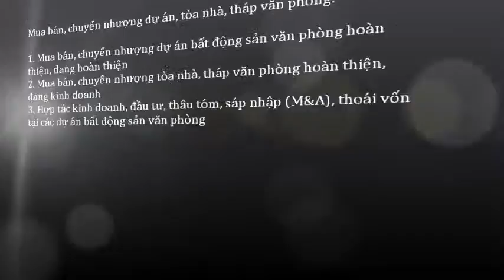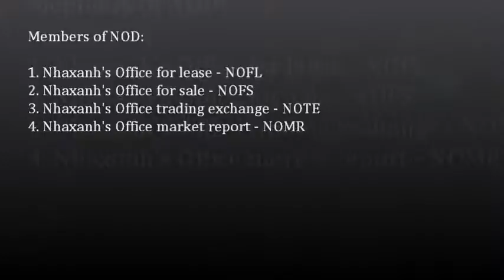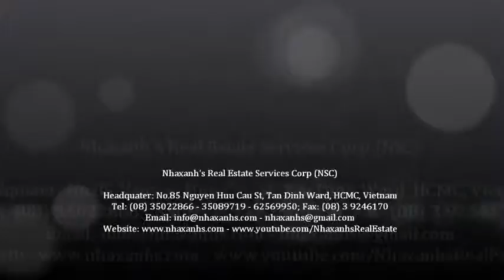Cung cấp dịch vụ văn phòng ảo tại Quận Phú Nhuận; 0917936444 - 0919532444 -- 0917283444